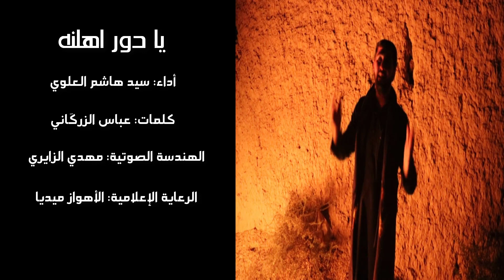لطمية أهوازية حزينة " يا دور اهلنه " | المنشد سيد هاشم العلوي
" يا دور اهلنه  "
أداء الرادود : سید هاشم العلوی
كلمات الشاعر : عباس الزرگانی
الهندسة الصوتية: مهدی الزایری
التصوير والإخراج: علي المياحي
الرعاية الإعلامية : الأهواز ميديا

Facebook.com/AhwzMedia

Instagram.com/AhwzMedia

Youtube.com/AhwzMedia

Youtube.com/AhwzMedia2

Aparat.com/AhwzMedia

Telegram.me/AhwzMedia